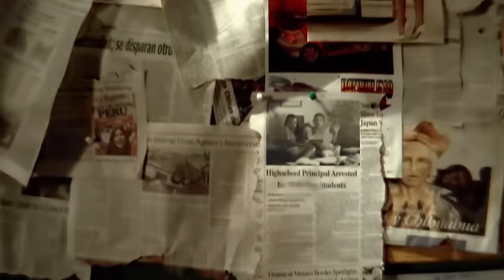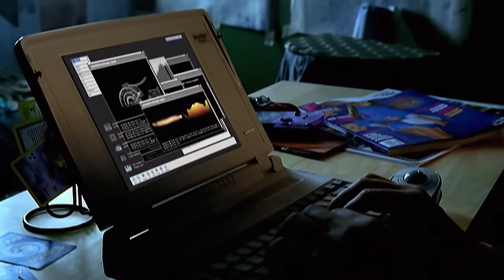The Offspring - Original Prankster (Official Music Video)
The Offspring's official music video for 'Original Prankster'. Click to listen to The Offspring on Spotify

Lyrics:

Until the break of dawn
Life life
Cannot go by the letter
Time time
Prozac can make it better
Noise noise
Any kind will do
Can you feel it slip away
When it's all on you

Crime crime
Rockin' like Janet Reno
Time time
Eighteen and lifein Chino
Freud Freud
All along it's true
Well you'll see there comes a day
Catches up to you

Knock down the walls, it's alive in you
Knock down the place, you're alone it's true
Knock down the world, it's alive in you
You gotta keep your head up through it all
You're gonna
Bust out on it - original prankster
Break out yeah - original yeah
You never stop now, stop now
That's what the main man say